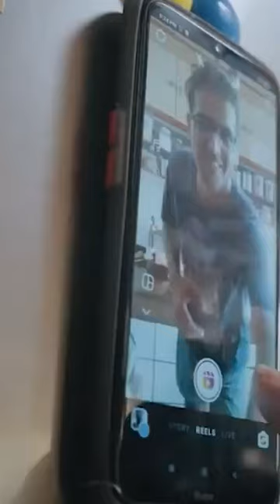Instagram to Auto-blur nude pics in DMs in latest teen safety step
Instagram DMs or direct messages will soon offer new feature that will automatically blurs nude photos.